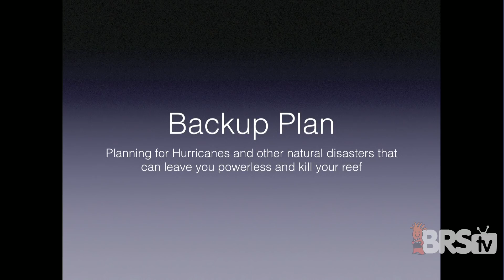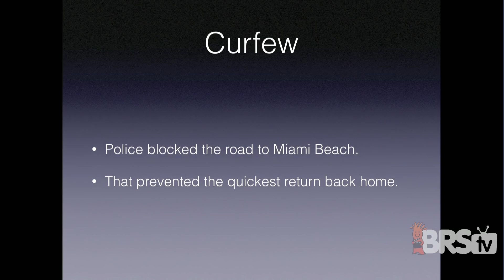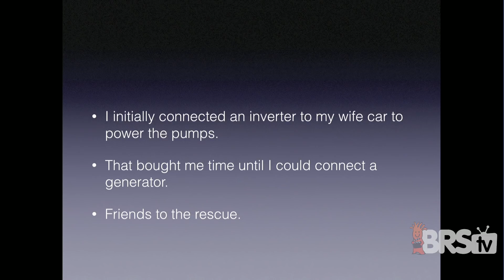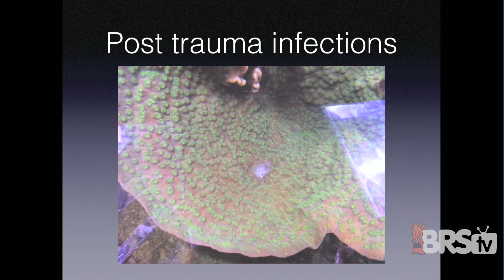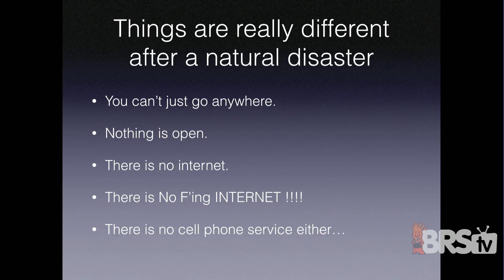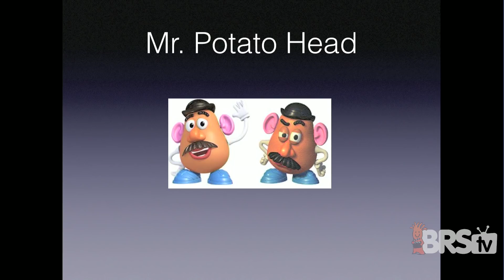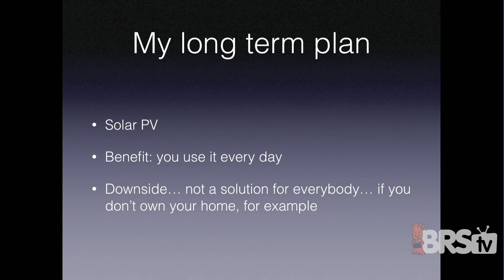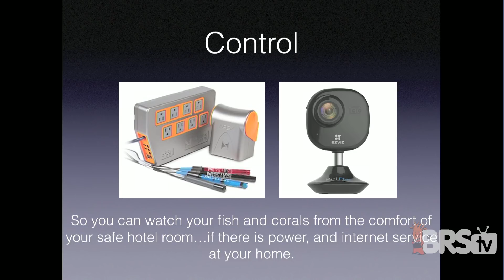Julian Sprung: Planning for Hurricanes and Other Natural Disasters | MACNA 2018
Julian Sprung grew up on a residential island on Biscayne Bay in Miami Beach, Florida, where he spent a lot of time collecting and observing all kinds of marinelife. He is a graduate of the University of Florida, with a Bachelor of Science Degree in Zoology, and is President of the aquarium industry company Two Little Fishies, Inc. that he co-founded in 1991.

Julian has been keeping marine aquariums for more than 40 years, and currently maintains 7 marine aquariums plus a few planted freshwater displays too. He is also installing a marine pond at home that will utilize natural sunlight.

Julian became known to the aquarium hobby through his monthly column Reef Notes in FAMA magazine, and many years of traveling the lecture circuit at aquarium club meetings and exhibitions around the world. His books include The Reef Aquarium, volumes One, Two and Three, which he co-authored with J. Charles Delbeek, Corals: A Quick Reference Guide, Invertebrates: A Quick Reference Guide, and Algae: A Problem Solver Guide.